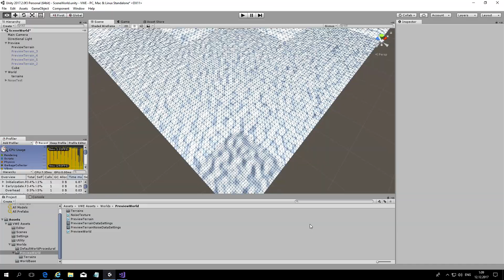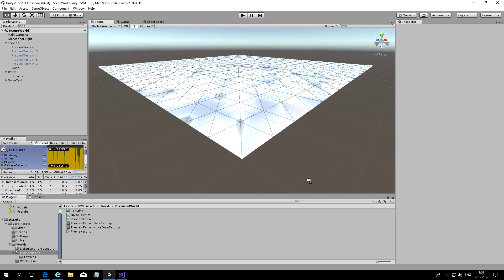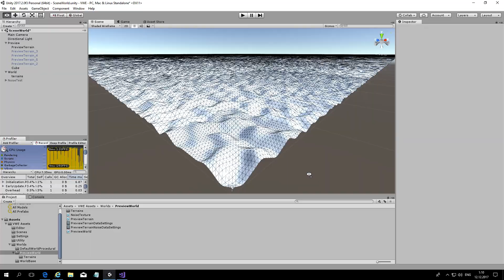Unity 3D 10x10 terrain